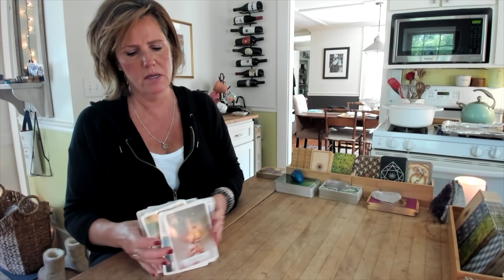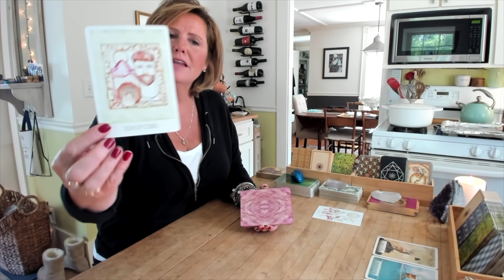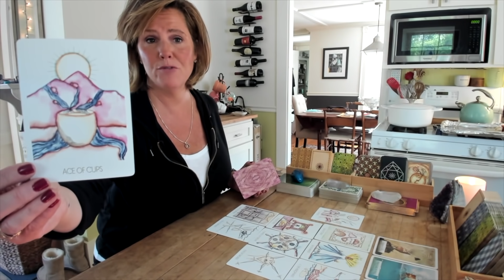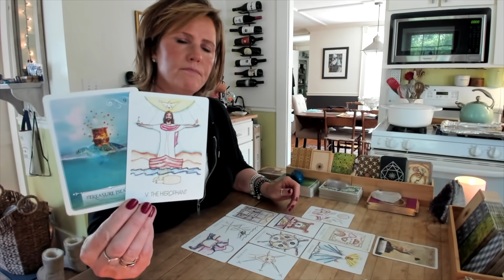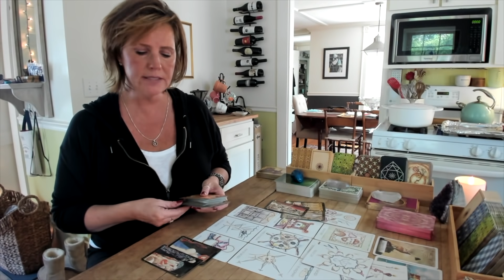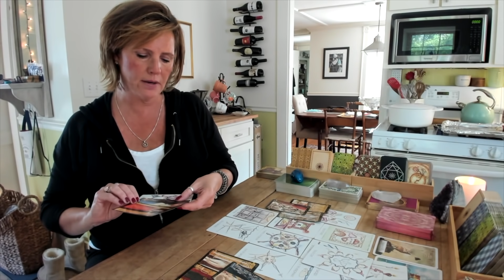CANCER PISCES SCORPIO Don't get *stuck* here WATER Sign September 24-26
CANCER PISCES SCORPIO Don't get *stuck* here WATER Sign September 24-26 Click here for the extended September readings